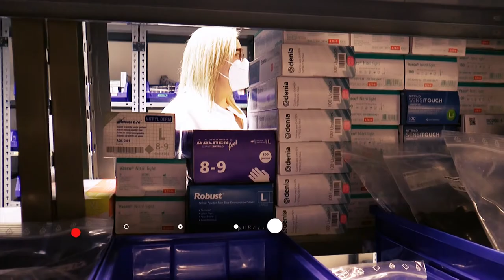V Premios Mujer Mogán - Francisca Rosa Torres